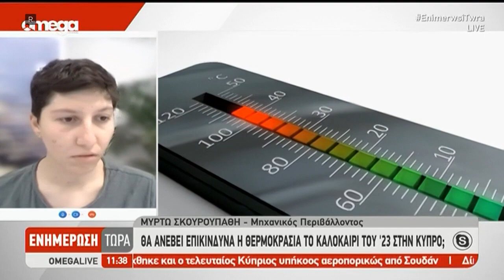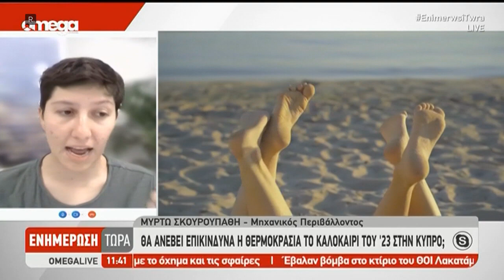Το θερμότερο καλοκαίρι φέτος στην Ελλάδα